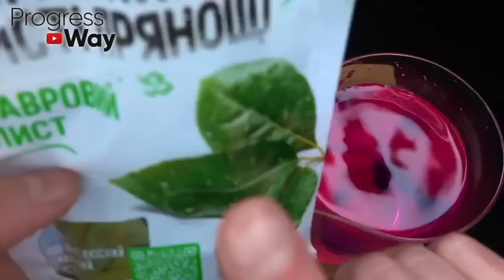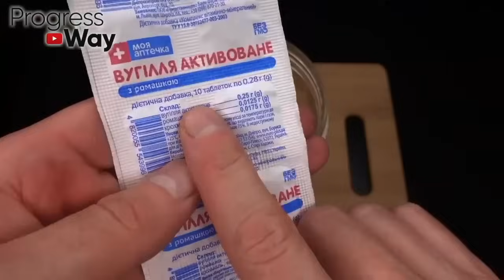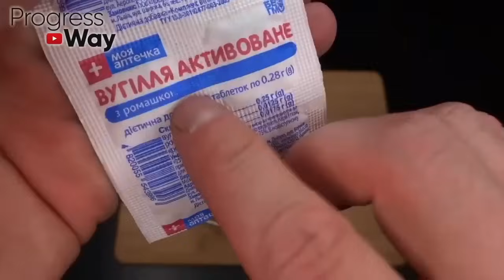Зацвел Сразу! 1 ложка под любой домашний цветок и пышное цветение вам обеспечено! 50 рецептов